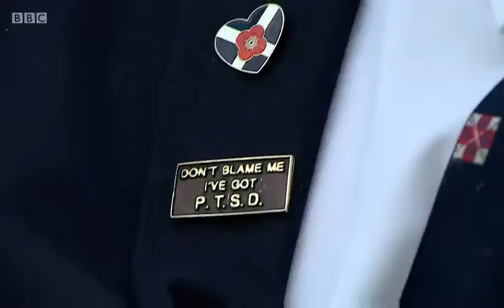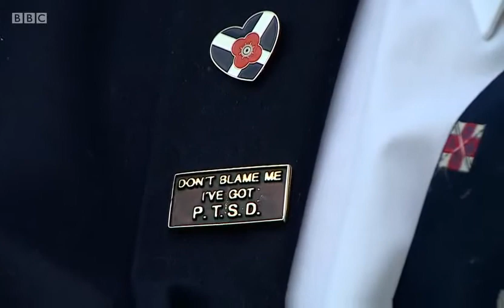Rep Scot Evening Fri 28 July 2017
Political items from Reporting Scotland.